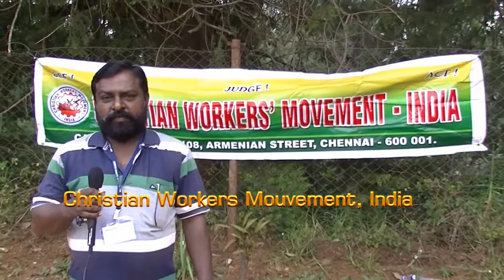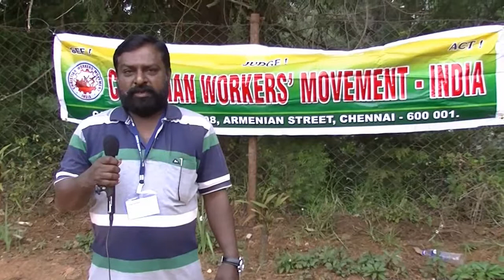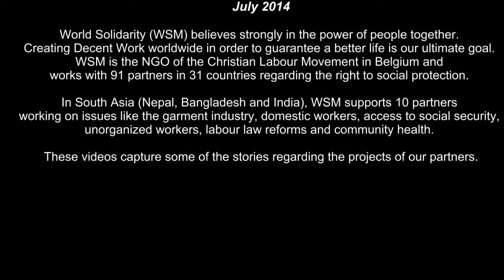Stories from the South: Xavier - CWM India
Xavier, the representative from CWM from Trichy, brought up Regina, a dalit christian. Her husband and Regina worked as day workers, coolies, for big landowners. The revolving fund program of CWM allowed Regina to get a goat, which provided milk for cheese and she could quit working as a day worker, though her husband continued. With the money she made from the goat, she managed to get a piece of land, allowing her husband to also quit working as a coolie and now they produce their own crops. Regina lives in a dalit village, where her example had a snow ball effect among several of the 15 families living there. Regina now serves as the general secretary for the local CWM unit...

WSM works with 91 partners in 31 countries regarding the right to social protection. In South Asia (Nepal, Bangladesh and India), WSM supports 10 partners working on issues like the garment industry, domestic workers, access to social security, unorganized workers, labour law reforms and community health. These videos capture some of the stories regarding the projects of our partners.